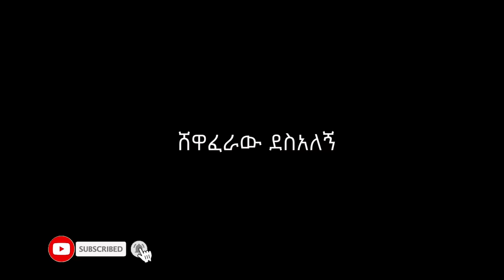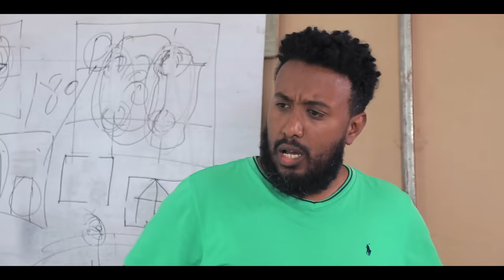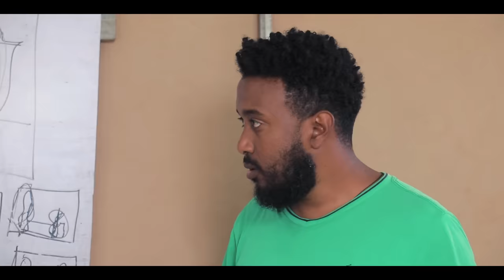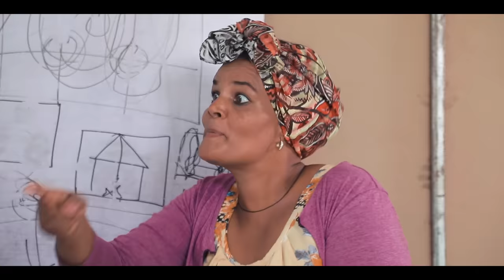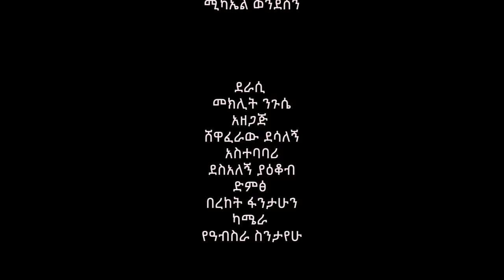ስለላው አዲስ ኮሜዲ ድራማ || Silelaw new comedy drama